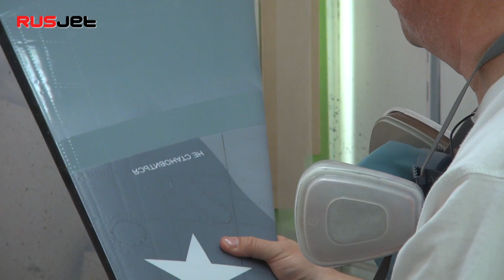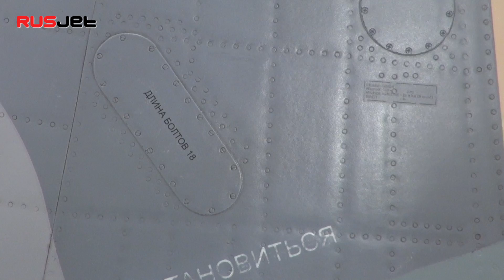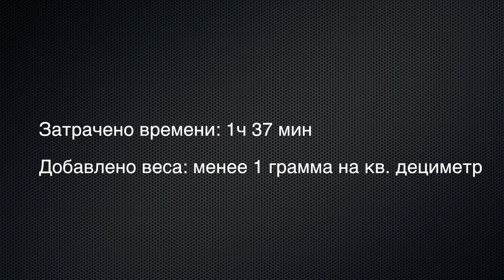Маркировка / Labeling (RU)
Нанесение маркировки методом покраски и методом водных декалей
Methods of labeling by painting and labeling by water decals